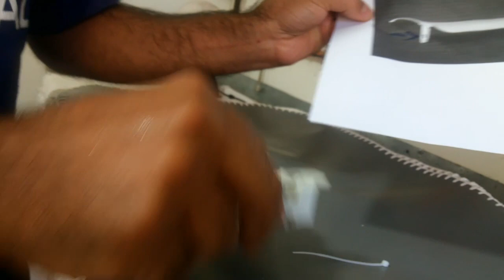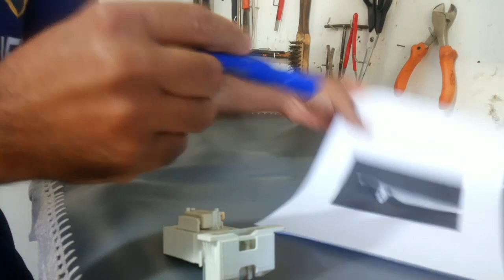Veja como fazer ligação direta na trava da tampa da lavadora eletrolux vídeo 3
Tampa da sua lavadora eletrolux quebrou, neste vídeo vou estar ensinando como fazer ligação direta na trava da tampa da lavadora eletrolux.

ASSISTA O VÍDEO 2 E VEJA COMO FAZER O CORTE DA LINGUETA MAIS SIMPLES UTILIZANDO UMA SERRINHA, E TAMBÉM VOU ESTAR EXPLICANDO AS VANTAGENS E AS DESVANTAGENS DE ESTAR ELIMINANDO ESTA TRAVA, SIGA O LINK:

muito obrigado pelo JOINHA